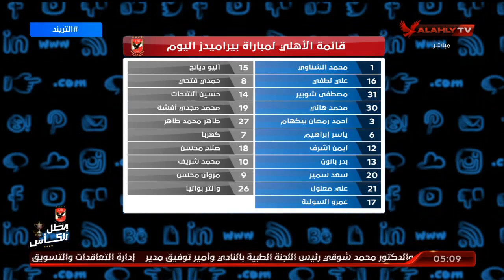قائمة الأهلي في مواجهة بيراميدز | التريند